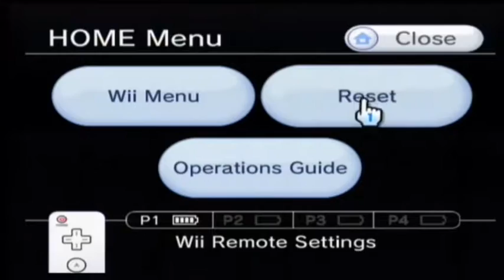Super Mario Bros 2 Første 20 min NES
Første 20 min av: Super Mario Bros 2.

Dette er veeeldig annerledes spill enn 1ern men helt ok.

Dette ble spilt på Wii men kom orginalt ut på NES.

Karakter: 6,7/10

Spilt på: Wii